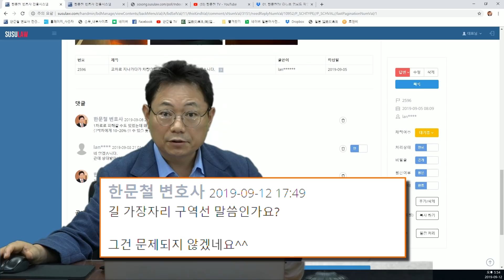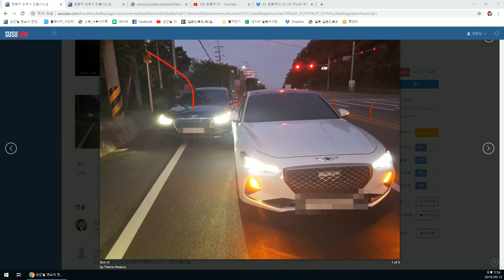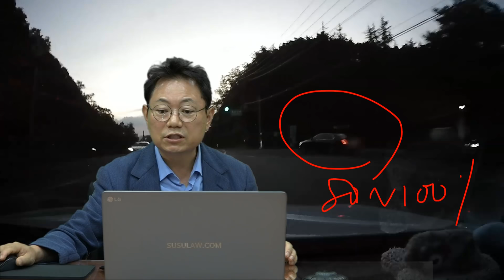2246회. 우합류 도로에서 들어가는 차는 양보해야 합니다. 양보하지 않은 차의 잘못 80~100%입니다